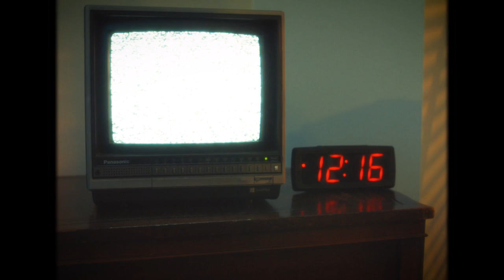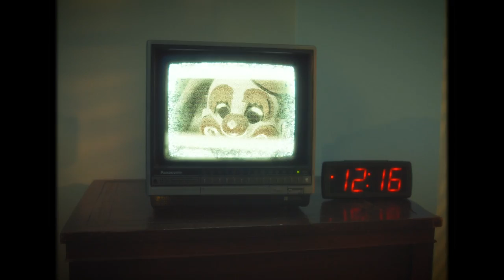CHEK - Crime (Slowed) (Official Music Video)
Our first release of 2022 is our first ever music video.

Directed by: Mariela Perez